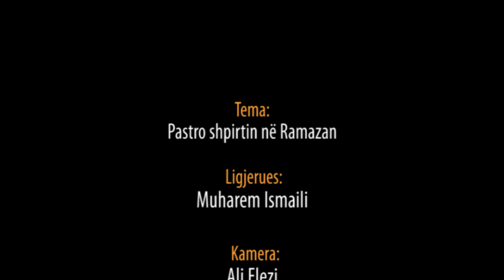Pastro shpirtin në Ramazan - Hoxhë Muharem Ismaili - Hutbe